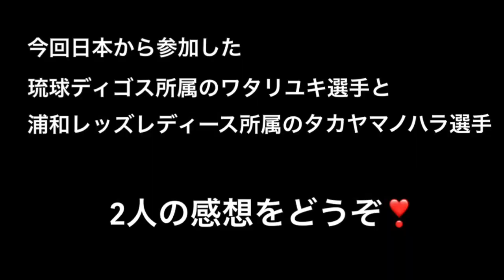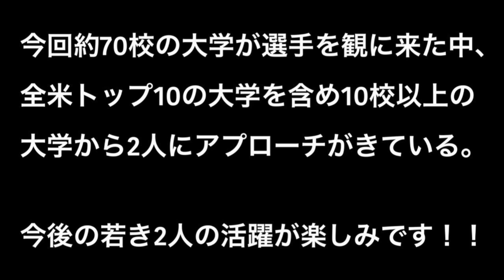アメリカ大学サッカー留学 カレッジショーケース College Showcase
Mamism Soccer Talk ~Mami Yamaguchi~